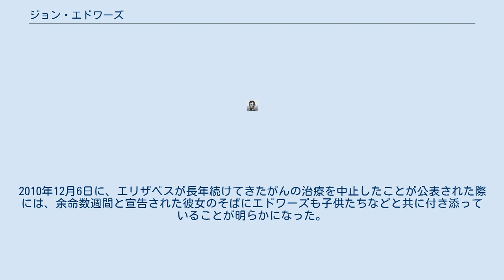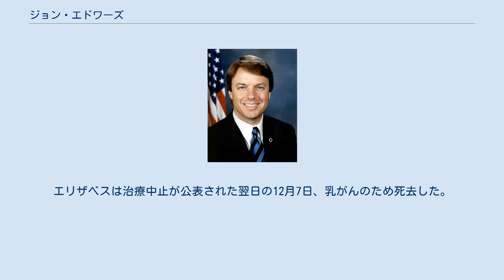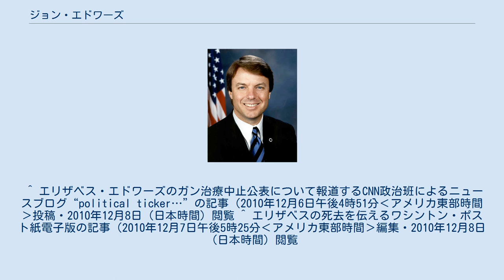ジョン・エドワーズ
ジョニー・リード・”ジョン”・エドワーズ（英語：Johnny Reid "John" Edwards、1953年6月10日 - ）は、アメリカ合衆国の政治家。
2004年アメリカ合衆国大統領選挙での民主党の副大統領候補であった。
 1953年6月10日にサウスカロライナ州セネカに誕生する。
クレムゾン大学で学んだ後はノースカロライナ州立大学で学び、更にノースカロライナ大学チャペルヒル校で法律を学ぶ。
1978年より法廷弁護士となった。
 1985年には出生時に脳性麻痺を患った5歳児を原告とする医療過誤訴訟の原告代理人となり、賠償金650万ドルの陪審評決を勝ち取る。
この評決について裁判官は「証拠に乏しく感情的であり、行き過ぎ」として賠償金減額を命じ、これが全国報道されてエドワーズの名も知られることとなった。
1993年には共同で弁護士事務所を開業し、製造物責任（PL）訴訟などに携わる。
 1998年にノースカロライナ州選出上院議員の民主党候補として出馬し、共和党の現職候補（1期目）のローチ・フェアクロースを破り当選した。
政治家としては貧困対策・国民皆保険制度・住宅取得補助・不法移民の市民権取得・妊娠中絶や同性婚の権利擁護・地球温暖化対策などを主張した。
 2004年アメリカ合衆国大統領選挙ではジョン・ケリーと組んで副大統領候補となったが、共和党のジョージ・W・ブッシュ大統領とディック・チェイニー副大統領に敗れた。
エドワーズの地元のノースカロライナ州も落としている。
大統領選挙一般投票と同日投票日であった上院改選には出馬せずアースキン・ボウルズ候補を後継として支援したが、こちらも共和党候補に敗れた。
 2006年12月27日には2008年アメリカ合衆国大統領選挙への出馬を表明した。
しかし民主党の予備選挙ではバラク・オバマとヒラリー・クリントンの争いに埋没し、予備選挙皮切りの2008年1月3日のアイオワ州党員集会では2位につけるものの、その後は3位となることが続き、1月30日に撤退した。
3番手候補のエドワーズの去就が注目されたが、当初はどの候補への支援も表明しなかった。
予備選挙の形勢がまだ定まっていなかった5月14日にオバマ候補支援を表明。
オバマの予備選挙勝利確定後には副大統領候補選考の最終リストに挙げられたが、最終的にはジョー・バイデンが副大統領候補に指名された。
 2008年に私生活のスキャンダル（次節参照）を認める。
2011年にはスキャンダル揉み消しに政治資金を流用したとして刑事訴追を受けたが、一部無罪判決を受けた後の2012年6月に訴追は取り下げられた。
 2014年に弁護士業務に復帰する。
2019年現在は娘のケイトと共に、2011年3月の東日本大震災の際にトモダチ作戦に従事して被爆したアメリカ軍兵士23人の集団訴訟に携わっていると報じられている。
 学生時代に出会ったエリザベス・アナニアと1977年に結婚。
ウェイドとケイトという2人の子供をもうけるが、息子のウェイドが16歳のときに交通事故で死去。
夫婦は再び子供を持つことを決め、エリザベスが49歳の時にエマ・クレアを、51歳の時にジョンをもうけた。
一家は現在ノースカロライナ州オレンジ郡に住んでいる。
2008年8月8日、疑惑が取りざたされながらも否定を続けていた愛人スキャンダルについて認め謝罪を行ったが、隠し子疑惑については全否定した。
しかし2010年1月21日、ナショナル・エンクワイヤラー紙の取材に対し、隠し子の父親が自分であると公式に認めた。
その後、32年間連れ添ってきた妻エリザベスと離婚を発表した。
 しかし、離婚はしたもののエリザベスとの交流を完全に断った訳では無かったようである。
2010年12月6日に、エリザベスが長年続けてきたがんの治療を中止したことが公表された際には、余命数週間と宣告された彼女のそばにエドワーズも子供たちなどと共に付き添っていることが明らかになった。
エリザベスは治療中止が公表された翌日の12月7日、乳がんのため死去した。
^ “トモダチ作戦”で被曝した米兵23人...